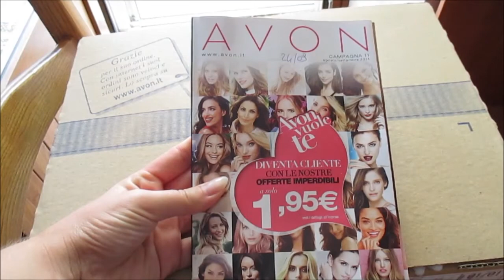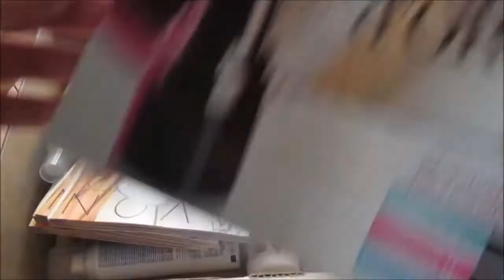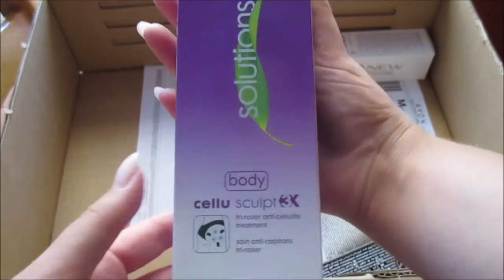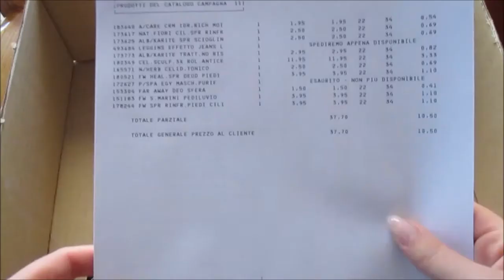Unboxing pacco AVON camp. 11/2014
Baci Bea